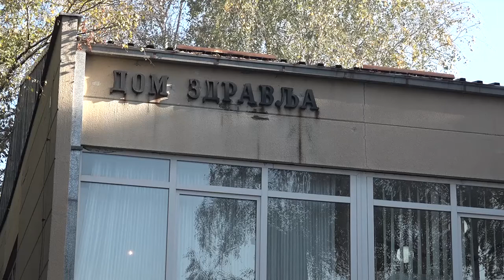Epidemiološka situacija u Braničevskom i Podunavskom okrugu na dan 05.01.2020.